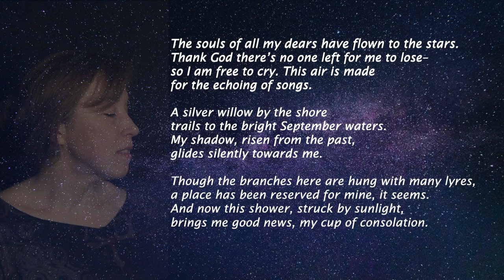The Souls of All My Dears Have Flown to the Stars by Anna Akhmatova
The poem was written by Anna Akhmatova in 1921. Translated by Stanley Kunitz.
Recited by Oxana Holtmann.

The Return

The souls of all my dears have flown to the stars.
Thank God there’s no one left for me to lose–
so I am free to cry. This air is made
for the echoing of songs.
A silver willow by the shore
trails to the bright September waters.
My shadow, risen from the past,
glides silently towards me.
Though the branches here are hung with many lyres,
a place has been reserved for mine, it seems.
And now this shower, struck by sunlight,
brings me good news, my cup of consolation.

Все души милых на высоких звездах.
Как хорошо, что некого терять
И можно плакать. Царскосельский воздух
Был создан, чтобы песни повторять.
У берега серебряная ива
Касается сентябрьских ярких вод.
Из прошлого восставши, молчаливо
Ко мне навстречу тень моя идет.
Здесь столько лир повешено на ветки,
Но и моей как будто место есть.
А этот дождик, солнечный и редкий,
Мне утешенье и благая весть.